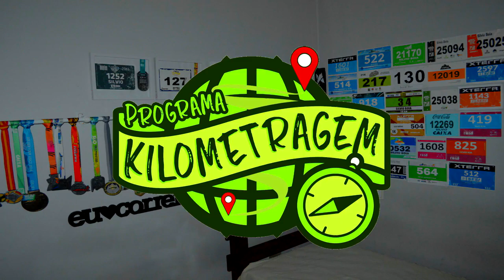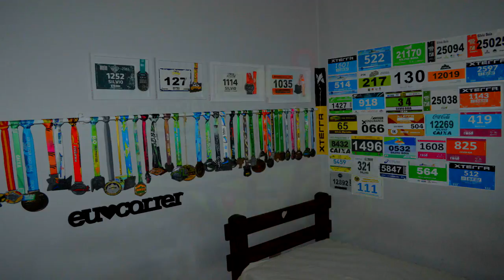A Maratona do Rio mudou!! - Confira aqui as novidades 2017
Faaaaaala corredores tudo bem? A Maratona do Rio sofreu algumas mudanças para 2018 e vem com muitas novidades. E para contar tudo, a organização da prova convidou jornalistas, influenciadores, corredores, treinadores... e nós estávamos lá também. E agora vamos passar todas as informações detalhadas para você, em primeira mão!!